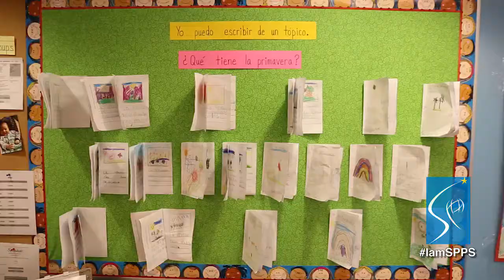I Am SPPS - Matthew Proulx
Matthew Proulx is a kindergarten teacher in the Spanish Immersion Program at Wellstone Elementary. In his ninth year at Wellstone, Proulx has learned that making his lessons fun and engaging is key to his student's academic success. The favorite part of his job is watching students progress from learning the alphabet at the start of the year to reading an entire book by the end of the year.